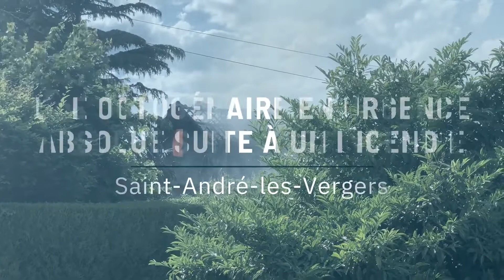Une octogénaire en urgence absolue suite à un incendie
Ce mardi 31 mai, vers 17h15, un incendie s'est déclaré à Saint-André-les-Vergers. Reportage : Mattéo Clochard